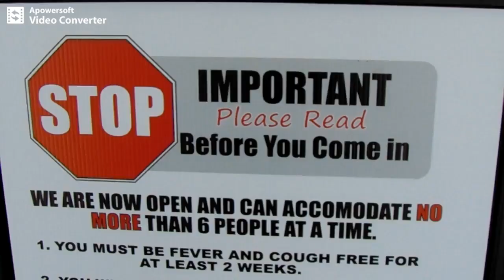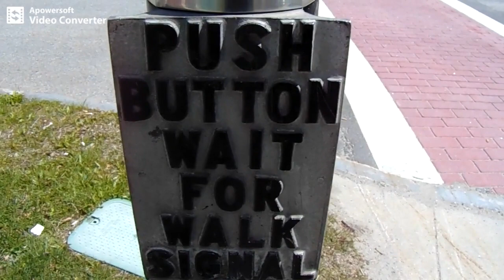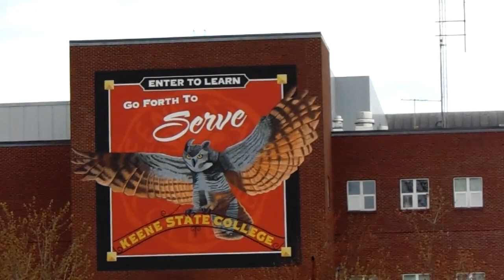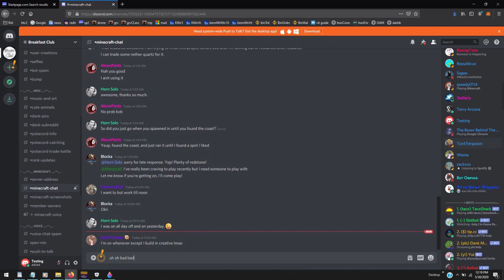Free stater's "crisis advice-iss" for United States of Easily Scared People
covid-19 george floyd martial law alex jones. ben swann corinavirus second civil war.  revolutions police state curfewes lockdowns stay at home. libertarians free state project taxes state and local governments politics first amendment audits spending meetings freedom liberty. ron paul tulsi gabbard rand paul reason magazine adam kokesh vermin supreme ambush interviews.  police cops voting voters elections rules laws restrictions bans censorship cameras NH nh live free or die state independent media dave ridley report, journalism gonzo journalists hunter s. thompson. the reality report infowars.  prisons planet section 230
free staters free staters, united states, crisis, covid-19, coronavirus, riots, looting, black lives matter, shelter in place, stay at home, orders, depression, disaster, survivalists, advice